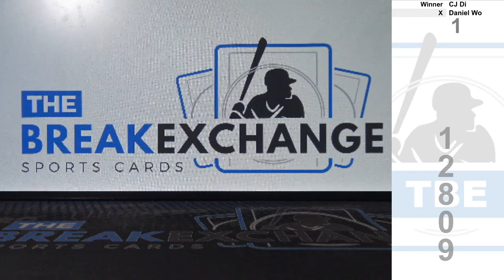RAZZ - 1969 Topps Don Meredith (Break ID: 12809)